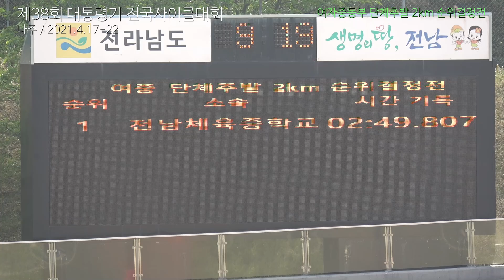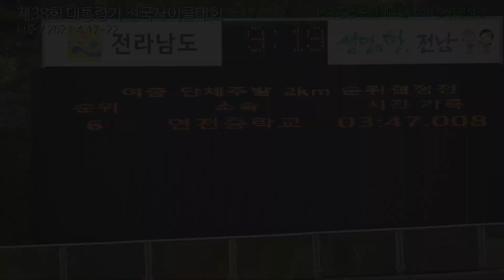여중 단체추발 2위 빛가람중 / 2021.4 나주대회 / 신민서 신희원 홍윤화